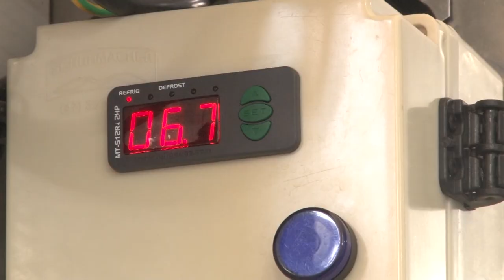Zampa Grigia - sucessão familiar: seguir o trabalho dos pais no campo pode dar certo! - RGRural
Incentivar a sucessão familiar é uma das principais ações da extensão rural. E a família Gedoz, de Carlos Barbosa, é exemplo de como seguir os passos dos pais no campo pode dar certo.